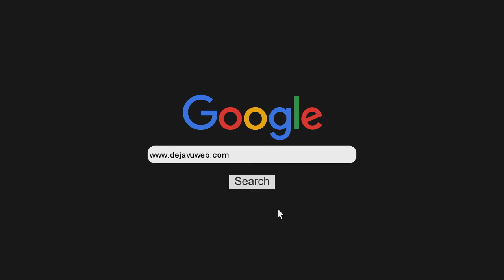Lucas Combina sobre un crimen argentino